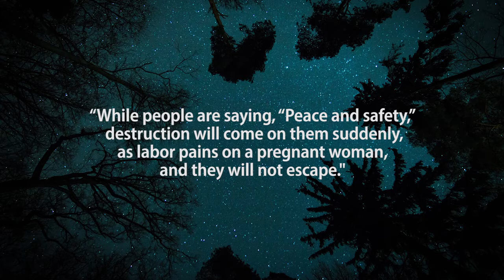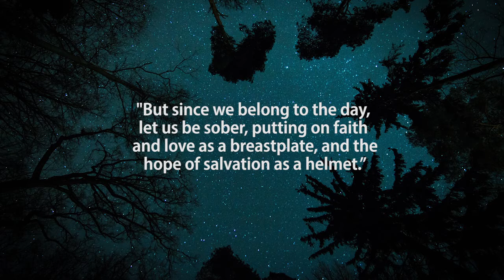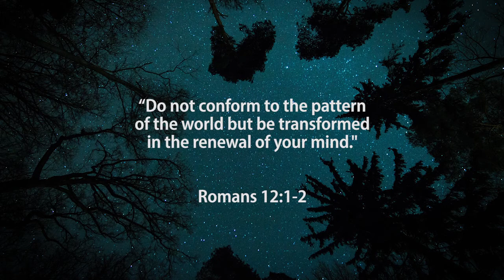Lockdown LU 29 April Armour of God P9 Helmet of Salvation Zwai Zulu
Armour of God: Helmet of Salvation. Join us as Pastor Zwai takes us through the nineth part of our series as we explore the Armour of God. Today we look at how important the Helmet of Salvation is to our walk by continually being reminded of the salvation attained for us by Christ on the cross of calvary, this reminder is an assurance that helps us to remain firm as we hope for the culmination of Gods kingdom at Christ's return. The Helmet of Salvation gives us a lens of hope through which we live our lives day by day.